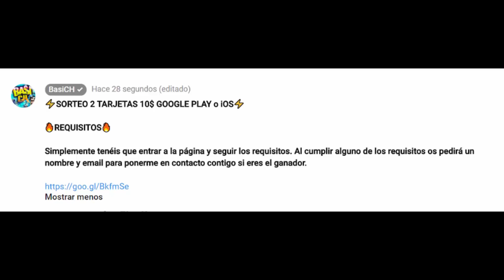¡ABRIENDO 10 COFRES DE MISIÓN DEL REY LEGENDARIO! COFRES DE SUSCRIPTORES - Clash Royale [BasiCH]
En este vídeo veremos un nuevo episodio de cofres de suscriptores, en este caso 10 cofres del rey legendario de misión. ¡Espero que os guste!

Acepto retos y sugerencias de vídeos para subir al canal. Si no puedes pasar algo, necesitas ayuda o cualquier cosa de la que pueda hacer un vídeo explicando HÁZMELO SABER Y LO TENDRÉ EN CUENTA PARA NUEVOS VÍDEOS.

Un saludo y espero que disfrutéis del vídeo.